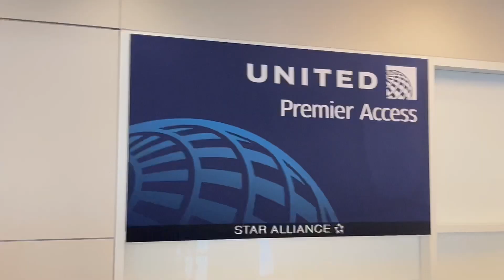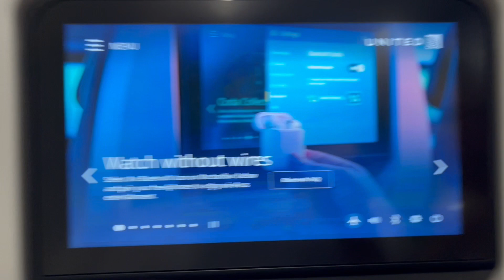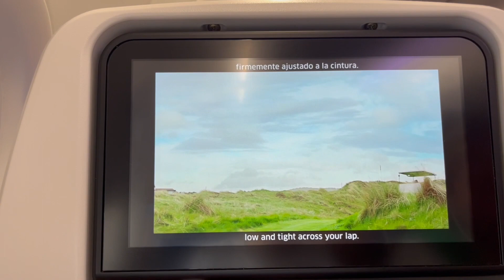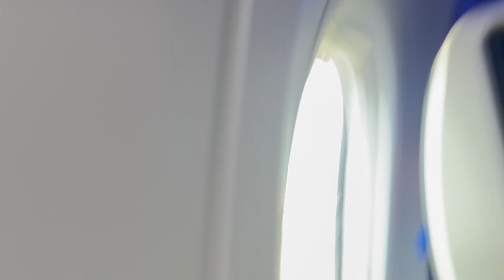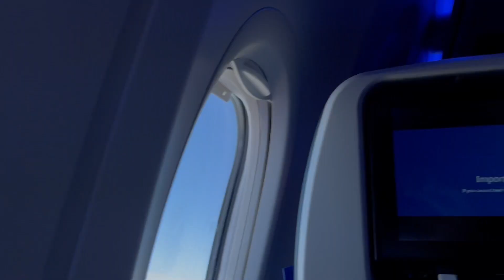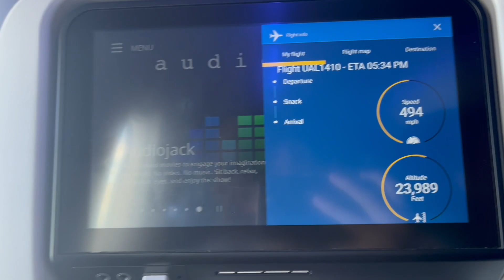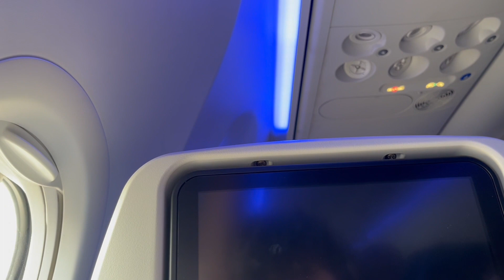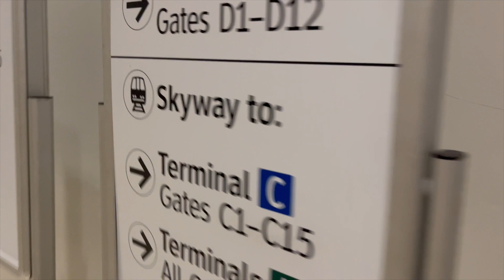United Airlines Flight 1410 Boeing 737-Max 8 DFW-IAH Economy Plus Class with Rainbow, Trip Report!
At 31:32 Check Out that Cool Rainbow

Gate at DFW: E8
Gate at IAH: C10
Scheduled Departure: 3:59pm
Scheduled Arrival: 5:10pm
Status: Delayed, 4:19pm-5:27pm
Class: Economy Plus
Seat: 8A

00:00 Walking to Check In
00:50 Checking In
01:10 Walking to Security
01:19 Security
01:22 Walking to the Gate
01:38 Waiting to Board
02:31 Boarding
04:10 On the Plane
05:48 Reviewing the Safety Card
06:14 Waiting to Back Out
08:45 Safety Video
13:25 Backing Out
15:23 Taxing to the Runway
19:33 Takeoff
10:54 View of Dallas
24:55 Ascending
25:19 Inflight
27:52 Descent
34:19 View of Houston
40:58 Landing
40:39 Taxing to the Gate
48:50 Pulling into the Gate
49:32 Exiting the Plane
50:06 Rushing to the SkyTrain
52:35 Riding the SkyTrain
54:24 Rushing to the Gate for my Next Flight to UIO
56:41 At the Gate for my Next Flight to UIO